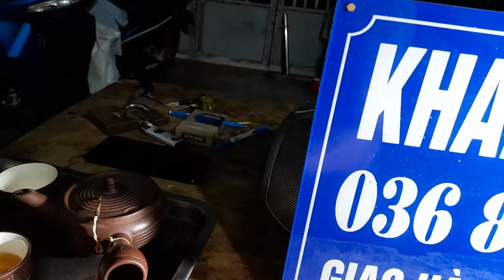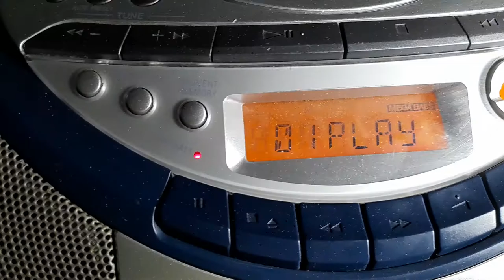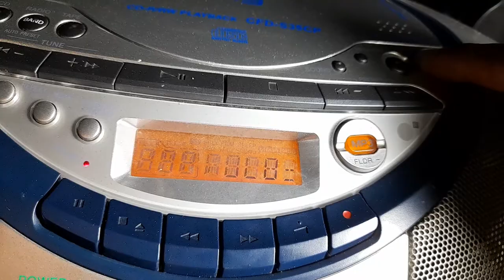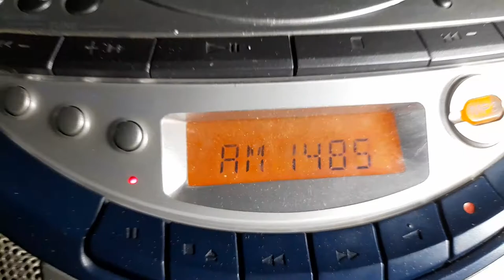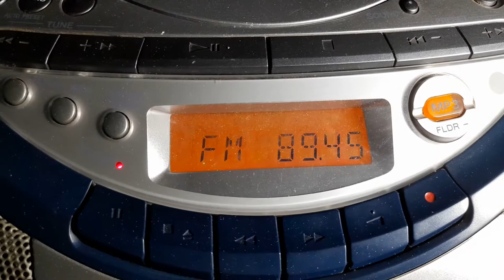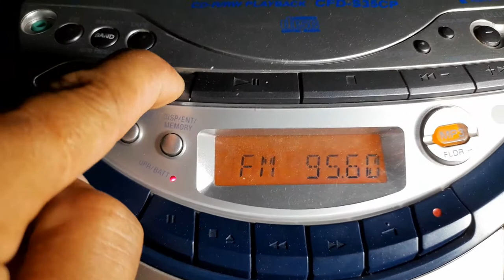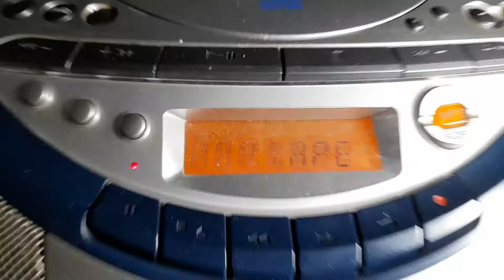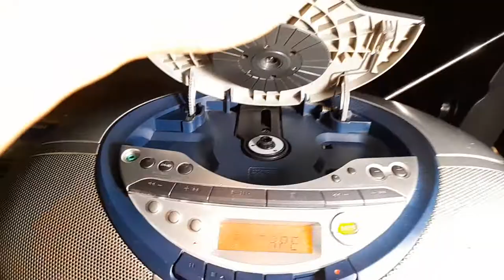TÉT SONY CFD - S35CP